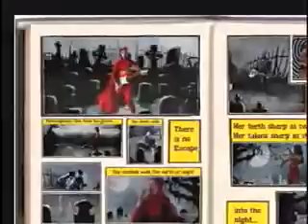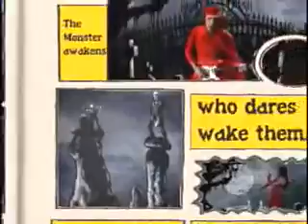The Devin Townsend Band - Vampira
Song is Vampira Album is Synchestra